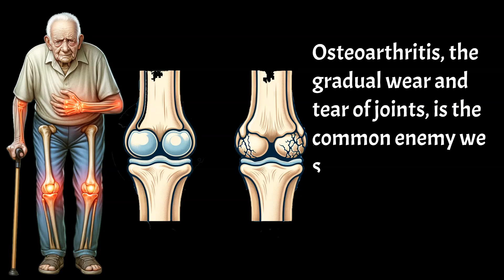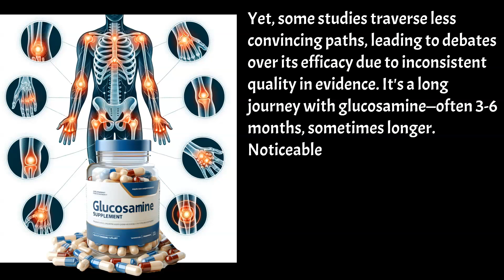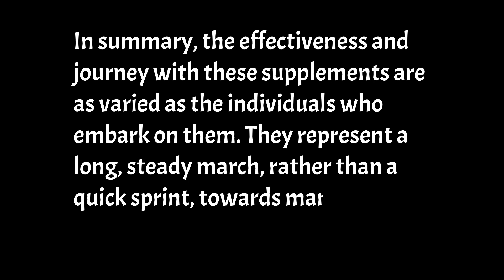Best Supplements for Joints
Key supplements discussed included glucosamine, chondroitin, omega-3 fatty acids, and curcumin. We explored their roles, effectiveness, and the scientific evidence supporting them, along with considerations like dosage and duration of treatment.
Osteoarthritis and Rheumatoid Arthritis: The two main types of joint problems discussed.
Glucosamine: A key supplement for osteoarthritis, acting as a building block for cartilage.
Effectiveness of Glucosamine: Mixed study results with some showing significant pain improvement.
Chondroitin: Another supplement that helps retain moisture in cartilage and may reduce inflammation.
Combination Use: Glucosamine and chondroitin are often used together for enhanced effects.
Omega-3 Fatty Acids: Beneficial for rheumatoid arthritis due to their anti-inflammatory properties.
Duration of Treatment: Supplements often require long-term usage for noticeable effects.
Dosages: Recommendations for optimal dosages of glucosamine (1500 mg), chondroitin (1000 mg), and omega-3 (1-2 grams).
Curcumin: Derived from turmeric, offering anti-inflammatory benefits for osteoarthritis pain.
Vitamin D and Joint Pain: The potential role of vitamin D supplementation in alleviating joint discomfort.